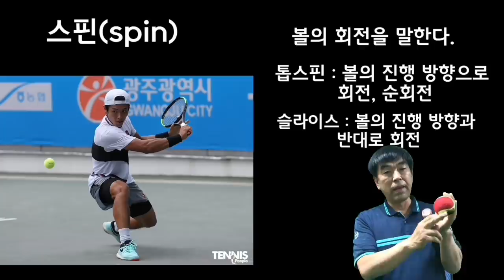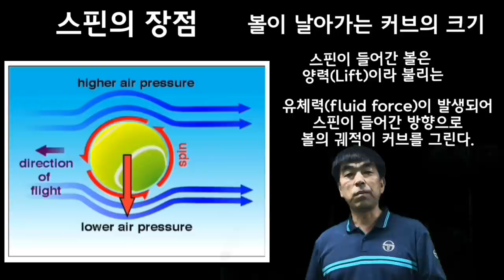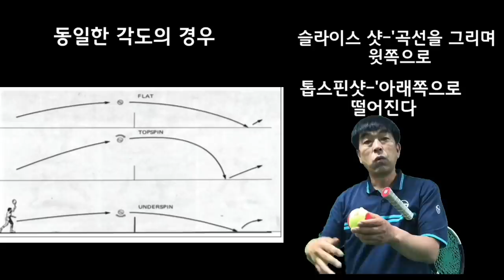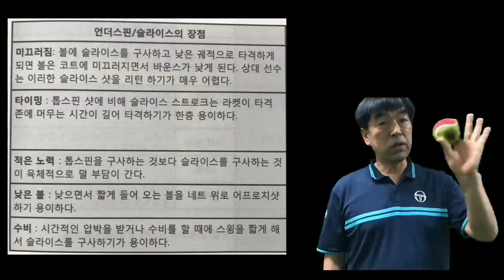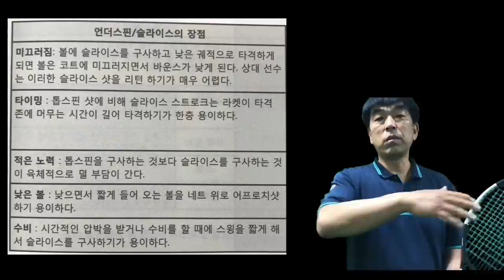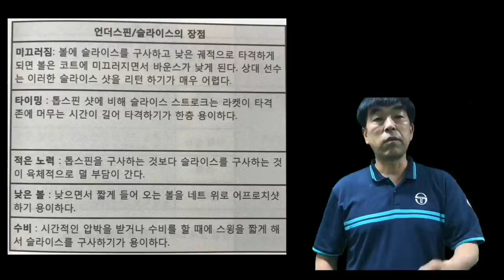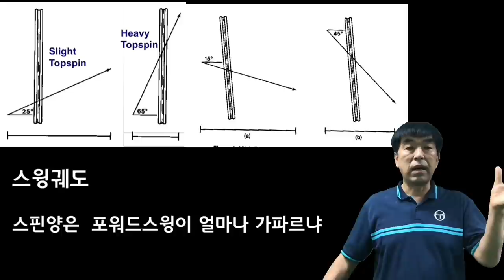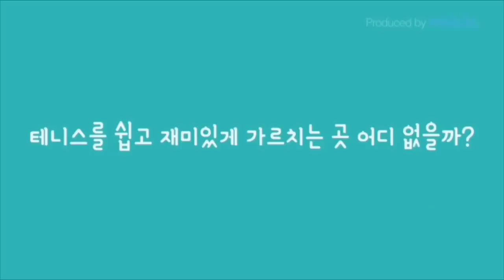정진화테니스레슨-585회 스핀(spin)을 알면 테니스는 꿀잼!!!